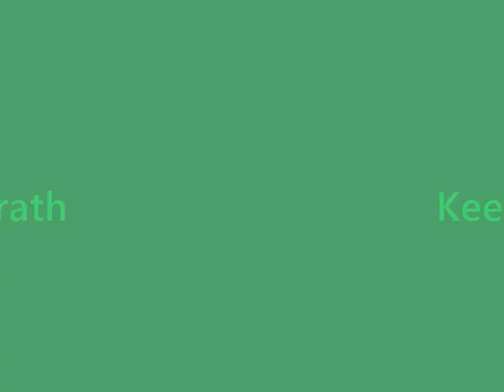Trampoline Pics Hey Hey Hey Laurent Wery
I was bored so I decided to make a video of all the pics I took on the trampoline, it turned out GREAT I think LOLZ :P